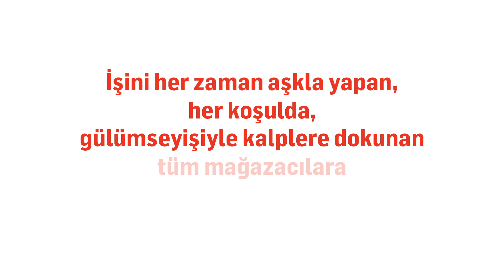12 Aralık Mağazacılar Günü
12 Aralık Mağazacılar Günümüz Kutlu Olsun!